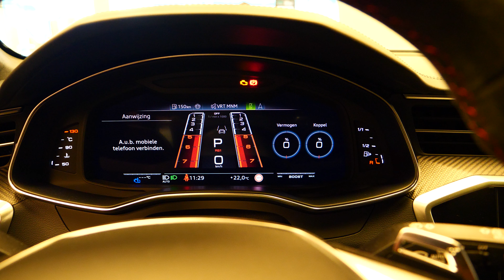2024 AUDI RS6 AVANT 591 HorsePower IN 4K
2024 Audi RS6 Avant performance 4.0 TFSI quattro Features and Specs

The RS6 Avant is offered only in the new Performance trim for 2024, boosting the V-8's horsepower and torque while making some revisions to the chassis. The Performance model also sheds several pounds, wears new 285-width Continental Sport Contact 7 tires, and adds some new colors. There's also a special Bronze Edition variant that wears glossy carbon-fiber exterior trim, bronze stitching throughout its leather interior, and a Bang & Olufsen stereo system. Audi has also given the Bronze Edition model unique 22-inch bronze-colored wheels, a sport exhaust system, and a special suspension tune. Only 75 will be made and they cost $159,695 each.
You might think that 591 horsepower would be enough for the Audi RS6 Avant, but apparently, it was not. For 2024, Audi decided to crank the dial, replacing last year's RS6 Avant with a new Performance model that promises a ludicrous 621 ponies. The new variant also weighs less, so acceleration should prove sufficiently brutal. And yet, the RS6 Avant's search for more power changes nothing about its impressive practicality, comfortably seating five in an interior replete with rich materials and plenty of trendy technology. There's plenty of space to store cargo behind the power rear liftgate, too. The RS6 Avant remains a niche choice adrift in a sea of performance-oriented SUVs like the BMW X5 M, as the station wagon's only true competitor comes in the form of the Porsche Panamera Sport Turismo. While the curvaceous look of the Porsche may appeal to some, the RS6 Avant's brawny, hard-edged design is also one of its biggest selling points. We like it so much that we gave it an Editors' Choice award again for 2024.